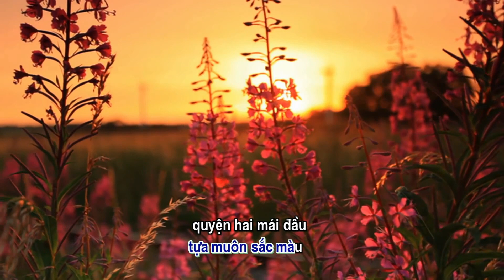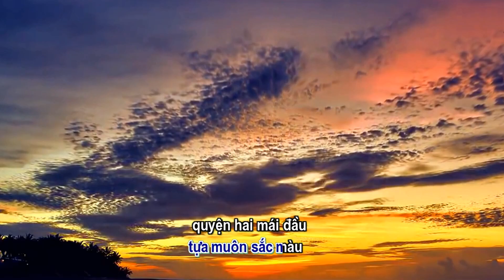Ngàn Năm Vẫn Yêu - Full HD (Có Karaoke)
NGÀN NĂM VẪN YÊU

Dù biết yêu là khổ đau
Lòng vẫn cứ yêu đậm sâu
Tình yêu tựa như gió ngàn, nhẹ rung phím đàn, lả lơi nắng vàng
Mênh mang… mênh mang…

Dù biết yêu chỉ là mơ
Lòng vẫn cứ yêu ngẩn ngơ
Tình yêu tựa như gã khờ / tìm trăng đáy hồ / để đưa đến bờ
Lặng lẽ… trăng tan…

ĐK:
Yêu là giấc mộng thơ / là suối nguồn mơ / lắng trong sương mờ.
Yêu tựa như cánh mai / chiều xuân nắng phai / héo hon chờ ai.
Yêu là nhớ là mong / dù có đục trong / sắt se một lòng.
Yêu hồn hoa ngất ngây / để rồi đắng cay / khi tình vút bay.

Dù biết yêu chỉ là thơ
Lòng vẫn cứ luôn mộng mơ
Tình yêu tựa như cánh hồng / dịu êm giấc nồng
Tựa như biển rộng… Mênh mông… mênh mông….

Dù biết yêu là bể dâu
Lòng vẫn muốn yêu dài lâu.
Tình yêu tựa muôn sắc màu / quyện hai mái đầu
Dù cho dãi dầu… Ngàn năm vẫn yêu…